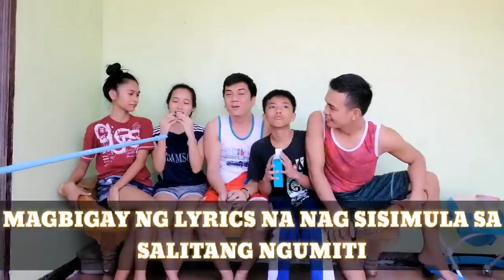EXTREME PABOBOHAN | DAN TVLOGZ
Isa sa naging dahilan ng Lockdown nagsagawa kami ng PABOBOHAN para malaman na talaga kung sino ang BOBO sa bahay.